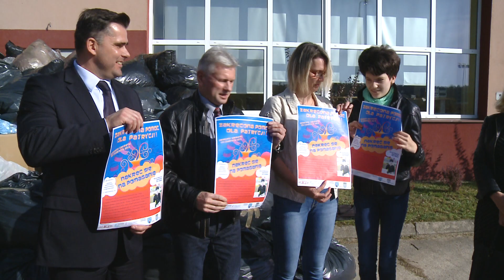TKB - Nakrętki dla Amelki - prawie 3 miliony uzbieranych sztuk - 18.10.2017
Dzisiaj podsumowano akcję „Zakręcona pomoc dla Anielki”, którą koordynowało Centrum Kształcenia praktycznego. Pieniądze, które uda się uzyskać dzięki zbiórce plastikowych zakrętek przekazane zostaną na zakup profesjonalnego pionizatora dla 14- letniej mieszkanki Bełchatowa.

Dla Amelki zebrano rekordową liczbę nakrętek- blisko 3 miliony sztuk. Efekt finansowy akcji w połączeniu z meczem charytatywnym i dofinansowaniem z NFZ wystarczą, by do Amelki trafił wymarzony pionizator.

W ciągu najbliższych dni nakrętki zgromadzone na placu przy CKP-ie zostaną zabrane przez specjalistyczną firmę. Wraz z zamknięciem akcji zbiórki nakrętek dla Amelki ogłoszona została kolejna, tym razem dla Patrycji.

Na zakup stacjonarnego roweru do ćwiczeń dla dziewczyny potrzebnych jest około 3-4 tysięcy złotych. Potrzebna jest więc, ponownie mobilizacja sił.

Jak zawsze organizatorzy liczą na Państwa wsparcie i przekazywanie nakrętek, za pośrednictwem szkół i instytucji lub osobiście w Centrum Kształcenia Praktycznego.